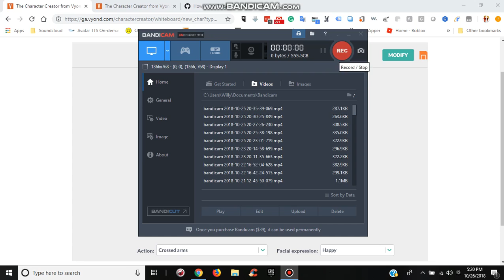I Am Going To Use These Characters For My New Profile Picture